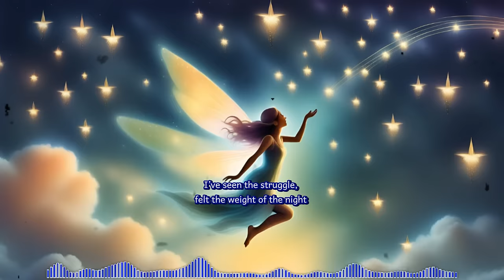Stars Above - Alternative Pop Rock ( a.i. Songs )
AI Music: Soundtrack to Your Soul
Chill Vibes & AI Beats: Music for Every Mood
Mood Booster Playlist: AI Music for Every Emotion
The Future of Music: AI Songs for Every Feeling
AI Music: The Perfect Tune for Your Day
Create Your Own Mood: AI Music Generator

Song for background video game
Song for games background
Songs for background gaming video
Song for gaming
a.i. songs